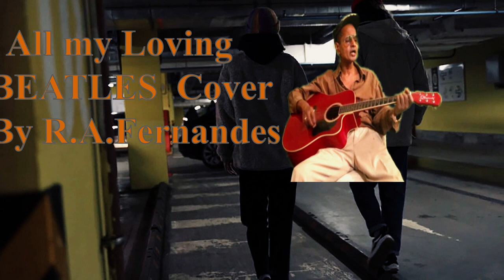All my loving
Cover song of  The Beatles sung & played on the guitar.